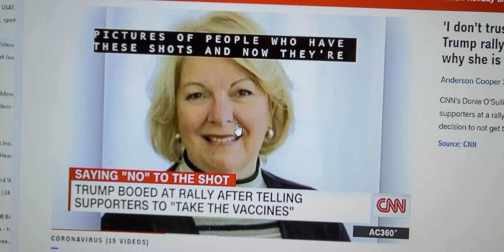August 24, 2021